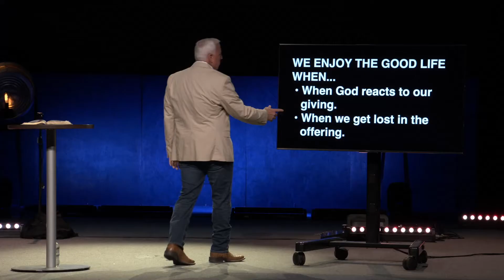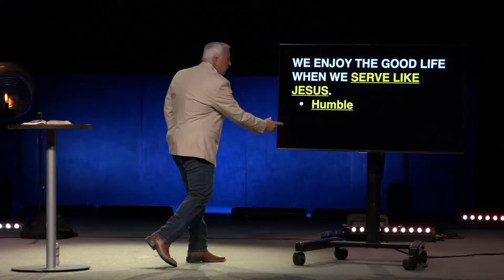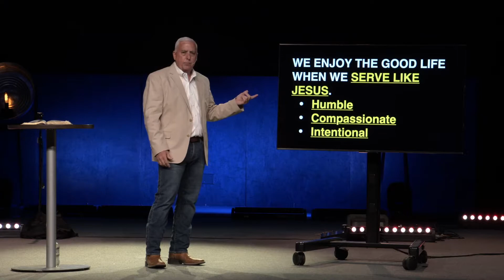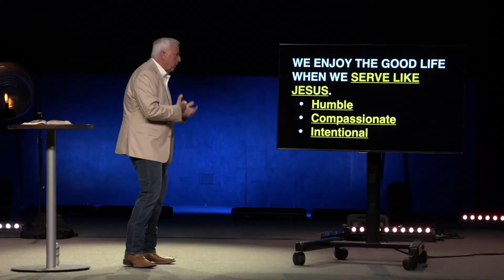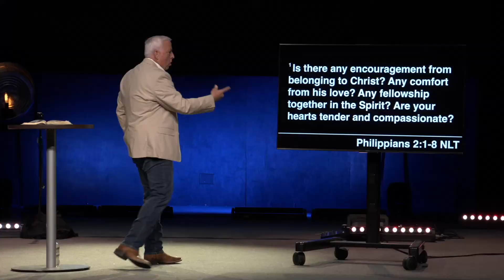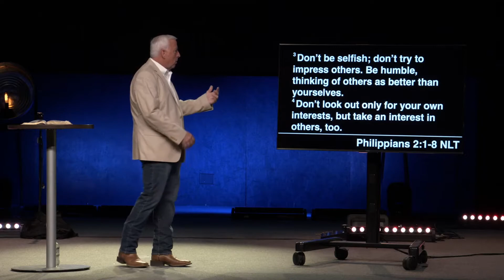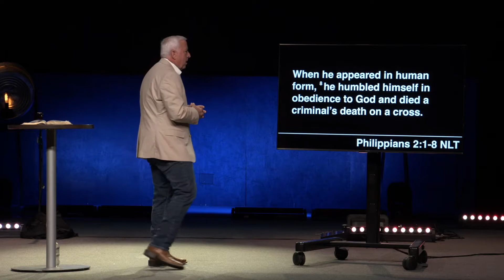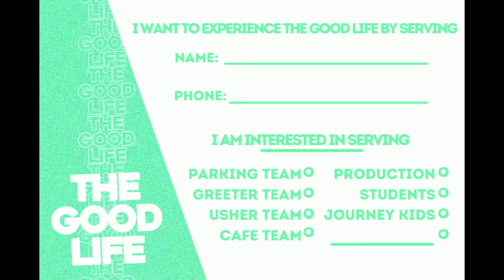"A Life of Serving" - 3.20.2022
Pastor Mike Mozingo shares an encouraging message to believers on the blessing of serving like Jesus.  God has equipped each of us for the works of service, so that the body of Christ may be built up.  We can enjoy the good life when we use our spiritual gifts to help others and live a life of obedience.

Continue watching to learn more about the attitude of Christ.